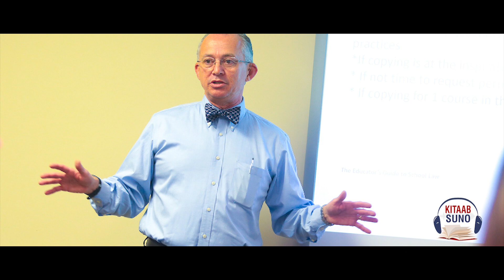Good Manners And Happiness In Life - Kitaab Suno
In this video series, we provide you the best powerful life-changing motivational videos for inspirational speeches in Urdu for students, we provide daily inspiration, self-help, time management for personality development and personal life. I make videos on how to achieve success. Career, change the belief system How to focus on your goal? Our videos bring new energy to life. Success is always linked to failures. If there are no failures in your life then you are not going to reach your destination.